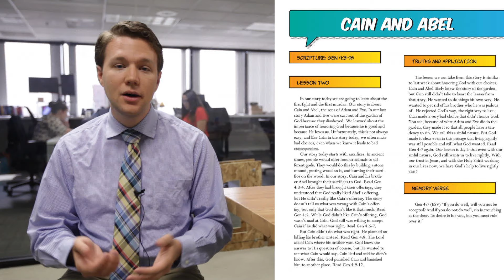Salvationism Begin Here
A quick introductory look at an exciting new Western Territory Resource for Christian Education. Designed to help children explore some of the fundamental aspects of Christian Faith. Includes 38 bible lessons and memory verse challenges.